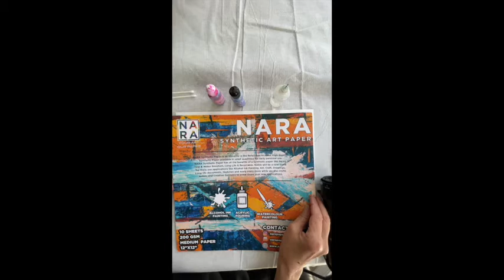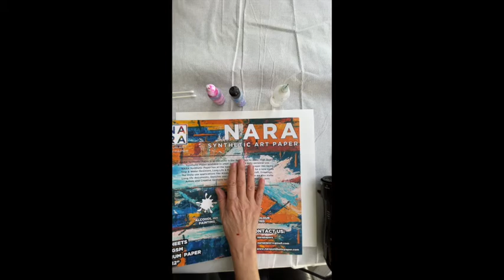How to make a Flower with Alcohol Ink Hydrangea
How to paint flowers with Alcohol Ink one of the many technics to paint flowers.

Here are the amazon link to the products I talk about in the video
how to make a flower amazon links

Ranger Alcohol inks

Ranger ink

Revlon Hair blow dryer

Nara paper